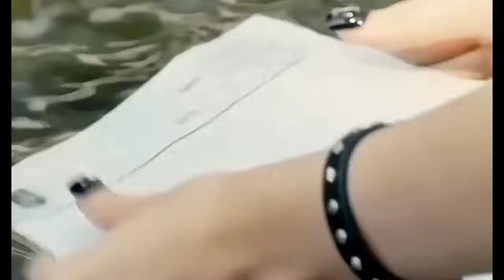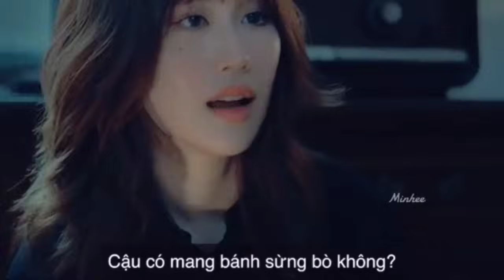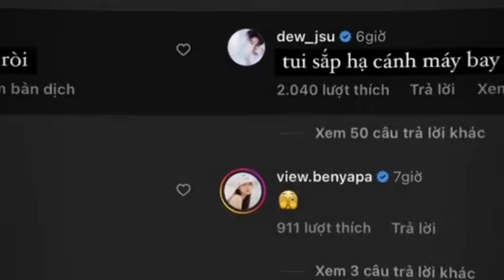Home School [ Tổng hợp Tik Tok ]_vid_1